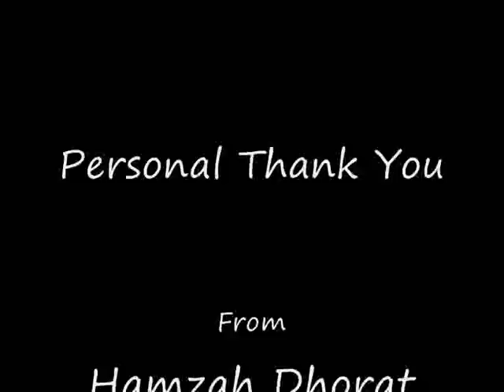Al Mubarak Promotions 'Tu Ne Mere Moula' by 13 years old Hamzah Dhorat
Hamzah Dhorat reciting Tu Ne Mere Maula on Al Mubarak Radio on 14th January 2011. Hope you remember this day Hamzah begining of your Teenage days Keep up with the good work love Dad xxx